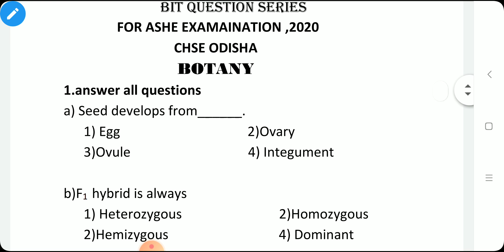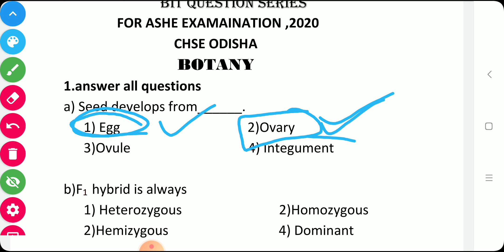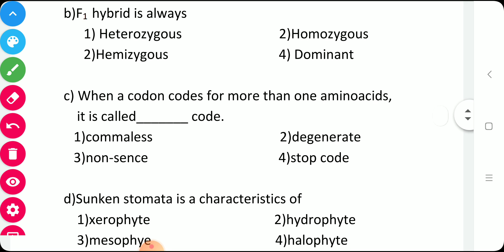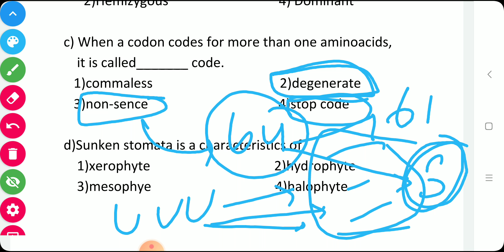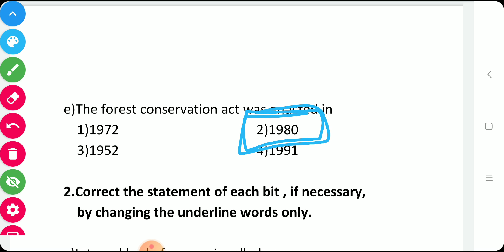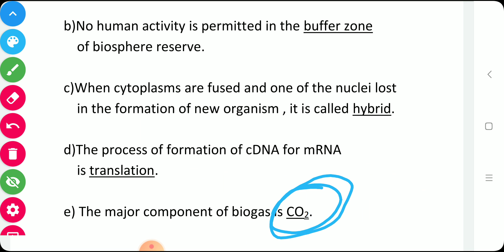Bit question for +2 2nd year || biology || chse odisha